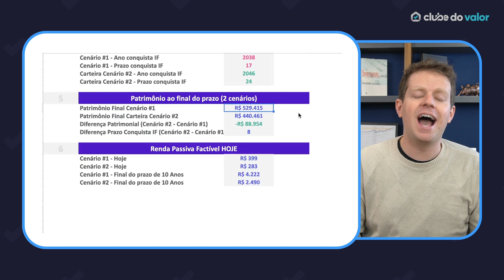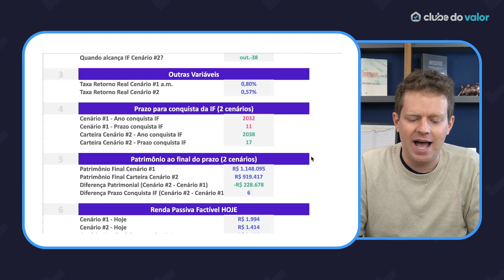AÇÕES PARA APOSENTADORIA: QUANTO investir para VIVER DE RENDA em 10 ANOS?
Você gostaria de se aposentar nos próximos 10 anos com ações da Bolsa de Valores? Então acompanha esse vídeo com atenção!

Hoje vou falar com aquilo que é o sonho de todos os investidores da Bolsa de Valores: criar uma carteira de ações capaz de pagar uma renda mensal suficiente para te aposentar!

Mas não vou falar sobre isso na mesma perspectiva que a maioria desses vídeos sobre ações para aposentadoria falam, ou seja, do ponto de vista de dividendos...

Vou falar sobre uma carteira de ações para aposentadoria formada por 50% ações norte-americanas e 50% ações brasileiras, selecionadas através do meu método de seleção de ações baratas!

Assim, acredito que você pode ter retornos ainda mais satisfatórios do que aqueles de várias estratégias de carteiras previdenciárias baseadas em recebimento de dividendos!

Além disso, também vou mostrar várias estimativas de renda passiva que pessoas investindo com diferentes faixas de patrimônio inicial e aportes poderiam esperar investindo em ações com minha estratégia!

Se você quer ter muito mais clareza sobre como investir em ações com foco em criar já em 2021 uma carteira para estar vivendo de renda em 2031, esse vídeo é para você!